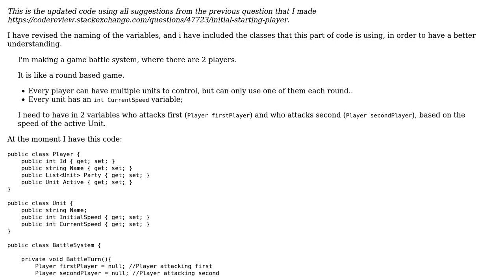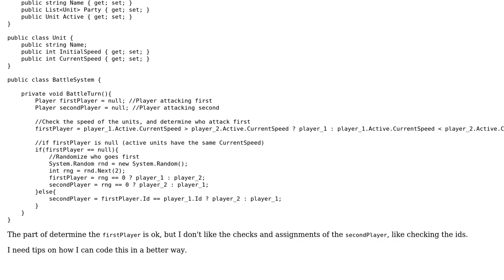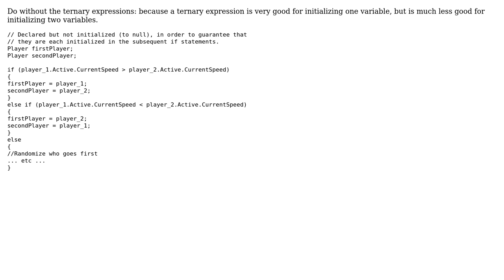Code Review: Initial starting player - v2 (2 Solutions!!)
Code Review: Initial starting player - v2

With thanks & praise to God, and with thanks to the many people who have made this project possible! | Content (except music & images) licensed under CC BY-SA | Music | Images & others | With thanks to user Nikita B user Fr0z3n user ChrisW and the Stack Exchange Network Trademarks are property of their respective owners. You are responsible for your own actions.